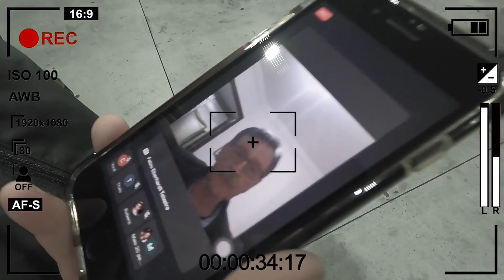SAVEIRO JDM? FILMEI E ACABEI NEGOCIANDO ACESSÓRIO PARA MEU CELTA - TRIP7 SUL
A filmagem que rolou negócios kkkk
Se liga nessa saveiro JDM galera, um vídeo cheio de surpresas com um carro repleto de curiosidades, o japa da Saveiro mandou bem demais nas customizações.